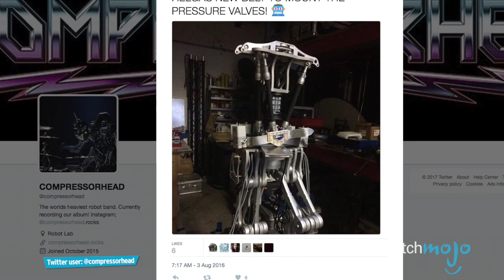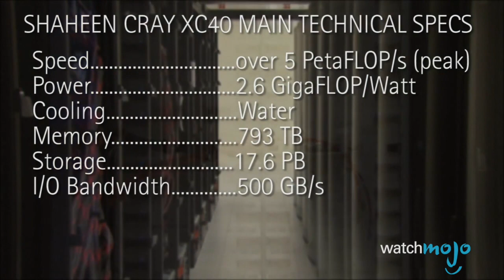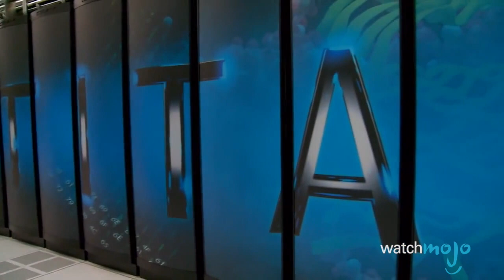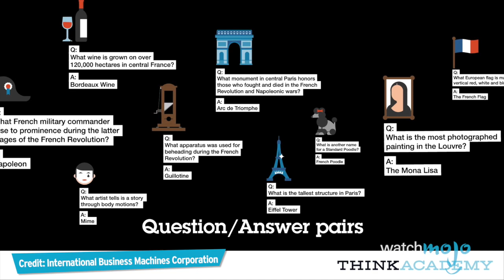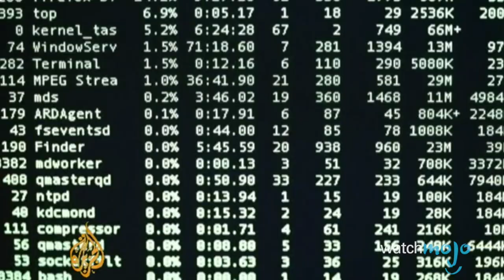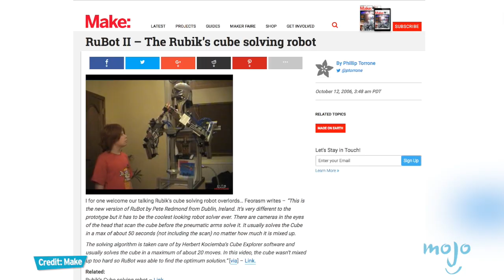Top 10 Machines That Are Definitely Smarter Than You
Will robots ever pose a threat to humans? Many people think intelligent robots will overtake humans one day, and there are some robots that can already outsmart a human. Whether it’s IBM’s "Jeopardy" champion Watson, NASA’s Mars Curiosity Rover, or Google Deepmind’s AlphaGo – which beat a human at the game Go – maybe you should be worried that artificial intelligence is ALREADY smarter than you. WatchMojo counts down ten pieces of machinery that are winning the battle between man vs. machine.

If you want to know the other ways machines are better than you, check out our lists of the Top 10 Jobs Most Likely to be Replaced by Robots Top 10 Ways To Survive The Robopocalypse and Top 10 Emerging Technologies That Will Change Your Life

00:46 #10: Compressorhead
01:40 #9: AlphaGo
02:25 #8: PLEO
03:12 #7: Shaheen II
04:05 #6: Titan
04:59 #5: Watson
05:50 #4: Curiosity
06:40 #3, #2 & #1 ???

Special thanks to our user Muppet_Face for suggesting this idea!